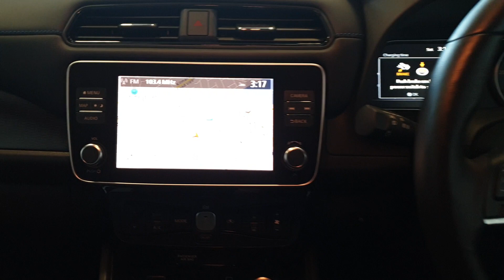LR20GTY - 2020 Nissan Leaf Leaf N-CONNECTA 40kWh CALL GRAHAM 086 0851253 29...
lr20gtv